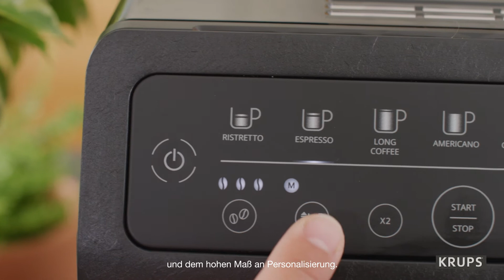Evidence ECOdesign Kaffeevollautomat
Der neue Evidence ECOdesign Kaffeevollautomat von Krups garantiert vollmundigen Kaffee – und das rundum nachhaltig

Evidence ECOdesign überzeugt mit nachhaltigem Design aus recyceltem Kunststoff // Perfekte Kaffeequalität dank Brühgruppe aus Metall und patentierte Quattro Force Technologie.

Perfekter Geschmack ohne schlechtes Gewissen: Mit dem neuen Evidence ECOdesign Kaffeevollautomaten bringt Krups nicht nur exzellente Bohnenkaffee-Qualität in die heimischen Küchen von Kaffeeliebhabern.

Krups greift mit dem umweltfreundlichen Gerät im edlen schwarzen Design ein hochaktuelles und wichtiges Thema auf und setzt neue Maßstäbe in Sachen Nachhaltigkeit:
62 Prozent der Kunststoffkomponenten werden aus recyceltem Kunststoff gefertigt.  Das Gehäuse, die Halterung für die Kaffeedüse, die Abtropfschale sowie der Tresterbehälter bestehen sogar zu 100 Prozent aus recyceltem Material. Dadurch ist Krups in der Lage, seine CO2-Emissionen um zwölf Prozent zu senken und reduziert seinen ökologischen Fußabdruck deutlich.

Die moderne Evidence ECOdesign macht in Sachen Aroma und Geschmack keine Kompromisse: Über das edle, benutzerfreundliche und umweltschonende schwarz-weiße  Sensortouch-Panel, das aus weniger Einzelteilen besteht, lassen sich mit einem einzigen Knopfdruck bis zu acht verschiedene Kaffee- und Milchgetränke wie Cappuccino oder Latte Macchiato zubereiten. Falls Besuch am Küchentisch sitzt, finden sogar zwei Tassen gleichzeitig Platz unter der Kaffeedüse.

 Die beste Crema dank der Brühgruppe aus Metall – ab der ersten Tasse

 Der Evidence ECOdesign Kaffeevollautomat verfügt über eine einzigartige besonders robuste und langlebige Brühgruppe aus Metall, die dank des hohen Anpressdrucks von 30kg für perfekte Kaffeeergebnisse sorgt. Durch die metallene Verarbeitung kommt der Kaffee während der Zubereitung in der Brühgruppe zu keiner Zeit mit Plastik in Berührung. Dabei ist kein vorheriges Spülen und Aufwärmen der Brühgruppe notwendig – der Kaffee ist bereits ab der ersten Tasse heiß und trinkfertig. Da die Brühgruppe nach der Zubereitung des Kaffees das verbrauchte Kaffeemehl aufheizt, bevor es ausgeworfen wird, entsteht in der Maschine keine unnötige Feuchtigkeit und dadurch auch kein Schimmel.

Krups Quattro Force Technologie: Mahlen, Tampen, Brühen, Reinigen wie ein Barista

 Die patentierte Krups Quattro Force Technologie ermöglicht gleich auf vier Arten optimale Kaffeeergebnisse. Die neuen robusten Edelstahl-Kegelmahlwerke mahlen die Kaffeebohnen präzise, schonend und gleichmäßig zu einem feinen, qualitativ hochwertigen Kaffeemehl. Zudem verarbeiten sie die Bohnen schnell und sorgen für eine Zeitersparnis von 20 Prozent pro Mahlvorgang. Die hydraulische Pressvorrichtung sorgt mithilfe eines Anpressdrucks von bis zu 30 kg dafür, dass das Wasser mehr Aromen aufnimmt und die Maschine somit jeden Morgen den perfekten Kaffee aufbrüht. Für die optimale Kaffeequalität muss das eingebaute Material dem Druck beim Pressen sowie den Temperaturschwankungen standhalten. Dafür bestehen Brüheinheit und Brühkammer aus robustem Metall. Zu guter Letzt übernimmt das automatische Selbstreinigungssystem die vollständige Entleerung des Thermoblocks. Dies erhöht die Lebensdauer des Vollautomaten und reduziert die manuelle Wartung auf ein Minimum.

In diesem Kanal finden Sie interessante Informationen rund um unsere qualitativ hochwertigen Produkte, kurze Video-Tutorials mit Tipps zur Anwendung sowie leckere Rezepte für die ganze Familie.

➽ Seit 1846 steht KRUPS für innovative Haushaltsgeräte. Höchste Präzision, kühne Meisterleistungen und Kultprodukte wie das Handrührgerät 3Mix haben KRUPS zu einer der beliebtesten Marken für Küchenmaschinen und Haushaltselektrogeräte gemacht. Dabei steht für KRUPS vor allem die Erfüllung von Kundenwünschen im Vordergrund – und das merkt man den Küchengeräten an. Ob Kaffeevollautomat, internetfähiger Multikocher, Handmixer oder Standmixer: KRUPS überrascht mit vielfältigen Details und Innovationen – für perfekte Ergebnisse und tägliche Kocherlebnisse.